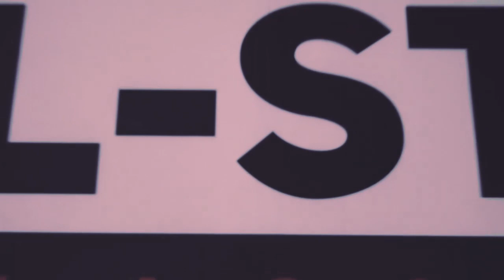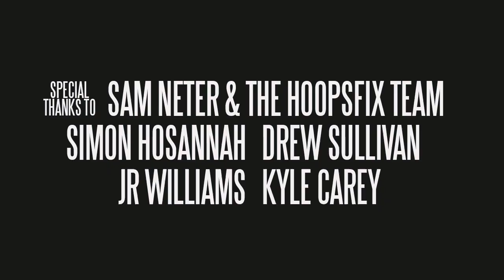Hoopsfix All Star Classic Mini-Movie 2015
Highlights of the Hoopsfix All Star Classic 2015.

HoopAsylum is a British-based basketball website providing exclusive news and features on the NBA and other basketball leagues across the globe

Other tags related to this basketball video:

"Slam dunk" "dunk contest" "no look pass" "Finals MVP" "crossover" "best crossovers and ankle breakers" "top 10 crossovers" "best dunk" "poster dunk" "facial dunk" "top 10 dunks"

Other basketball YouTube channels similar this one:

"Hoopsfix" "Ballislife" "NBA" "ESPN" "GD's Extra Highlights" "Dawkins" "Free Dawkins" "CityLeagueHoopsTV" "Home Team Hoops" "Courtside Films" "BBL" "London Lions"

Special thanks to Hoopsfix for the invite and the amazing event.